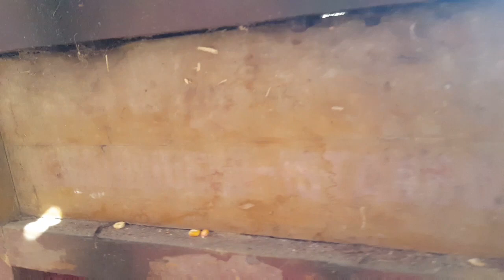ESKİ USÜL MISIR TANELEME MAKİNASI İLE MISIR ÇEKME-TANELEME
Eski usül manuel kollu insan gücü ile çalışan mısır taneleme makinası ile mısır çekme-taneleme.
MISIR TANELEME MAKİNASI